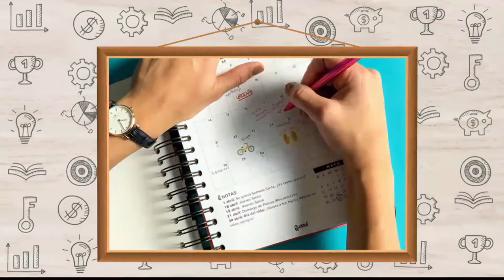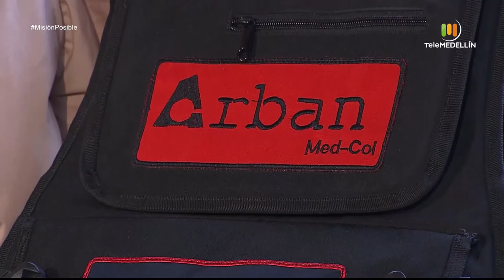Arban, Eliciosa mesa y cocina y Praline repostería [Misión posible] Telemedellín